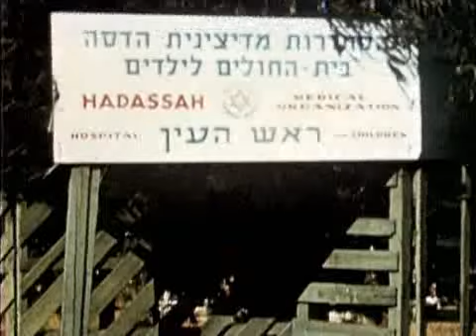The Spielberg Jewish Film Archive - To Save One Life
Name:  To Save One Life
Year:  1952
Duration:  00:57:35
Language:  English

Abstract:  Youth Aliyah looks after two Yemenite Jewish children in Israel.

שם:  להציל נפש אחת
שנה:  1952
אורך:  00:57:35
שפה:  אנגלית

תקציר:  עליית הנוער מסייעת לשני ילדים שעלו ארצה מתימן.